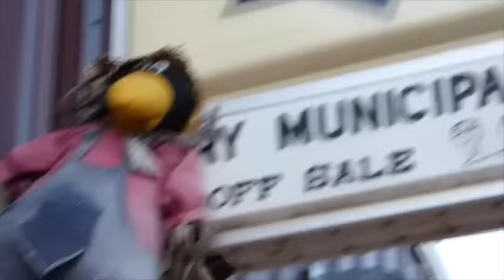2015 Scary Gary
This video is about 2015 Scary Gary